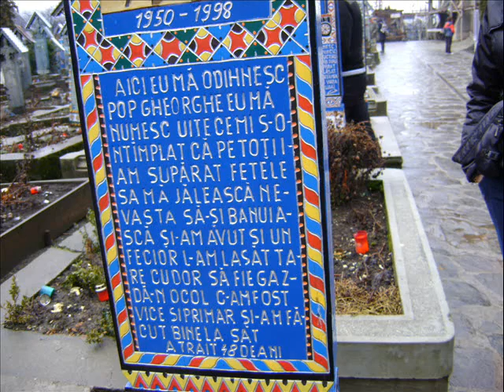Sapanta Maramures 2009 - (2)